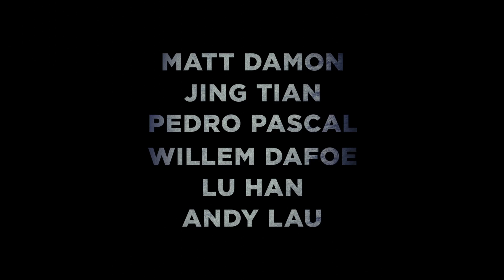The Great Wall Official Trailer 2 (Universal Pictures)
Vanaf 18 januari in de bioscoop.

Wat probeerden ze buiten te houden? Ontdek de geheimen van THE GREAT WALL. Van visionair regisseur Zhang Yimou (Hero, House of Flying Daggers) met Matt Damon, Tian Jung en Pedro Pascal.

Genre: 3D Actiethriller
Cast: Matt Damon, Jing Tian, Pedro Pascal, Willem Dafoe, Hanyu Zhang, Eddie Peng, Lu Han, Kenny Lin, Junkai Wang, Zheng Kai, Cheney Chen, Xuan Huang en Andy Lau
Regisseur: Zhang Yimou
Scenario: Max Brooks en Edward Zwick & Marshall Herskovitz
Screenplay: Carlo Bernard & Doug Miro en Tony Gilroy
Producers: Thomas Tull, Charles Roven, Jon Jashni, Peter Loehr
Executive Producers: Jillian Share, Alex Gartner, La Peikang, Zhang Zhao, E. Bennett Walsh
Co-Producers: Eric Hedayat, Er Young, Alex Hedlund

Met wereldster Matt Damon in de hoofdrol en als regisseur één van de meest adembenemende visuele stylisten van deze tijd, Zhang Yimou (Hero, House of Flying Daggers), vertelt Legendary’s The Great Wall  het verhaal van een elite troepenmacht die op het meest iconische bouwwerk ter wereld een heldhaftige strijd voor de mensheid voert. De allereerste Engelstalige productie voor Zhang Yimou is tevens ook de grootste film ooit die volledig in China opgenomen werd. In the Great Wall spelen ook Jing Tian, Pedro Pascal, Willem Dafoe en Andy Lau.